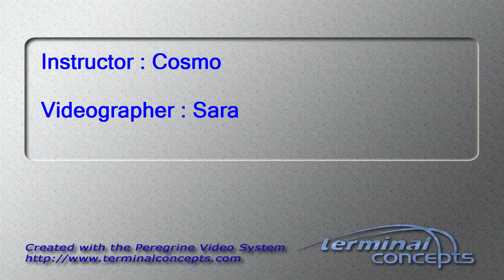Elle Walls's Tandem skydive!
Elle Walls's tandem skydive on Tuesday, July 28, 2015 with Cosmo at Skydive Indianapolis.  Located in Frankfort, IN, Skydive Indianapolis is THE place for tandem, AFF and experienced skydivers.  Come out and Skydive Indiana, Skydive Kentucky, and Skydive Ohio!